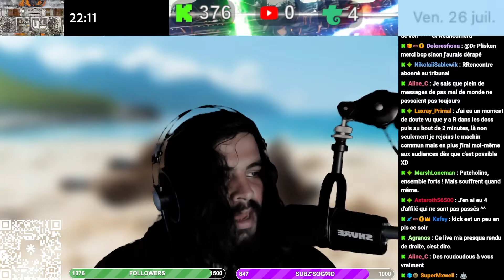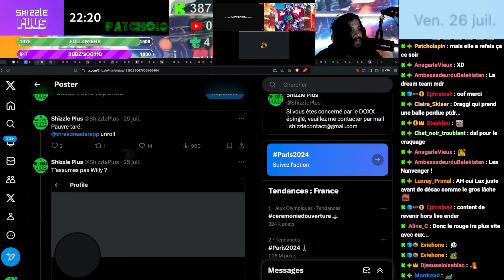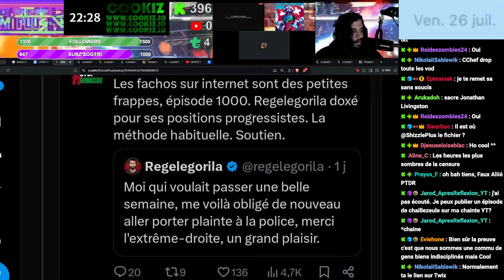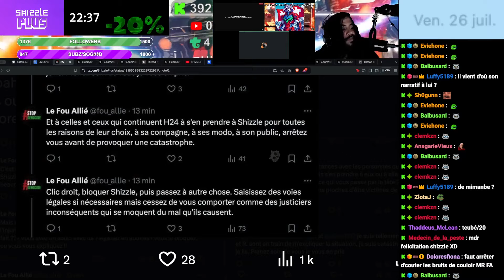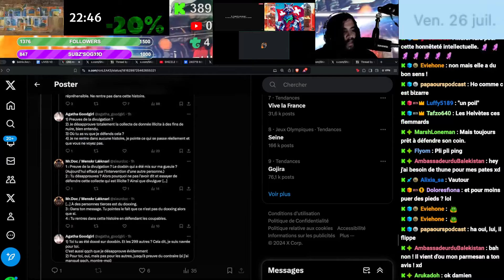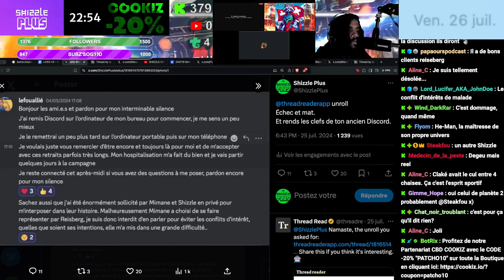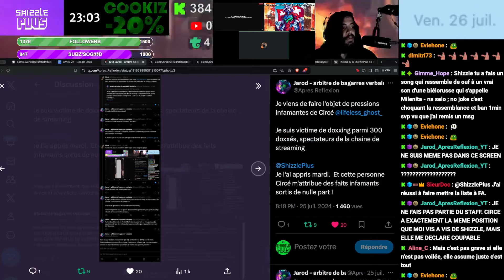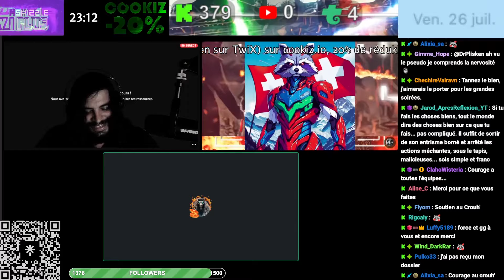RE-3DUKH’ : PATCHO'DOXX - PARTIE XIX